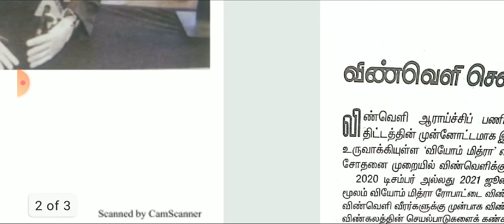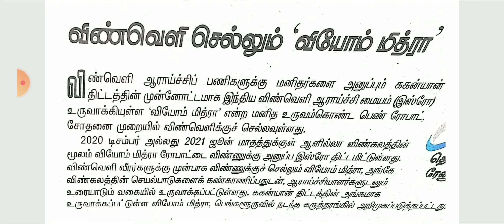விண்வெளிக்கு செல்லும் "வியோம் மித்ரா" என்ன இது ? PDF RRB / TNPSC Gr I II IV மிஸ் பண்ணாதிங்க...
# todaytamilnews

Targetteams
 TARGET Study Centre
  Villupuram

 TNPSC Gr I II IV

TNPSC Gr 1 2019 Dsp Order